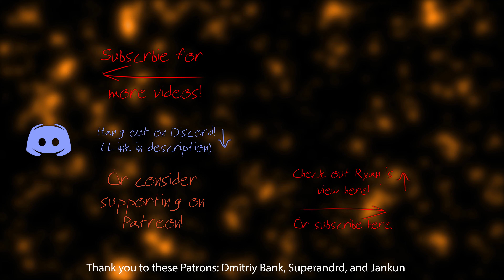Co-Op: Halo 3 - Part 5 - Johnson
This game was an end of an era.